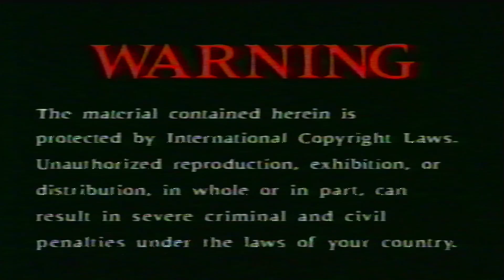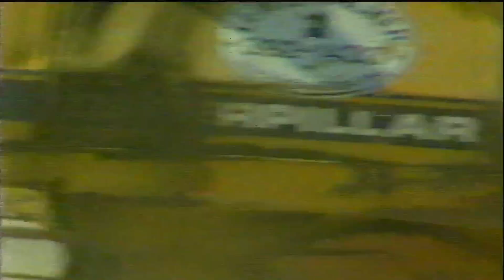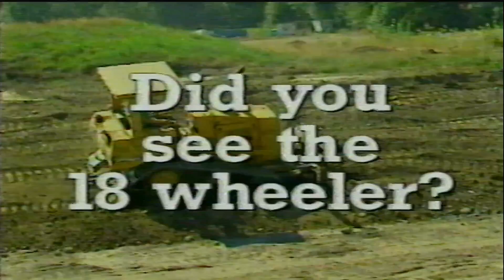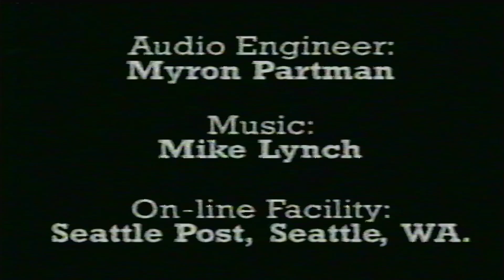Road Construction Part 2 [VHS]1994